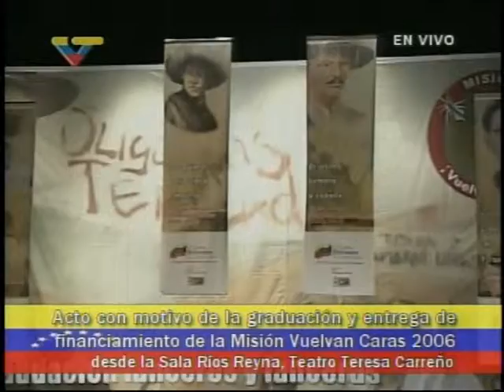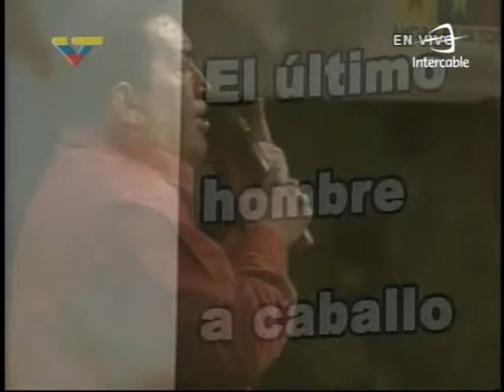(2006) Hugo Chávez preside Graduación de Misión Vuelvan Caras, habla sobre Maisanta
Graduación de la Misión Vuelvan Caras el 8 de noviembre de 2006, evento realizado en la Sala Ríos  Reyna del Teatro Teresa Carreño y presidida por el Comandante Hugo Chávez. Dedica un tiempo a explicar quién era su abuelo Maisanta, y canta el famoso corrido.